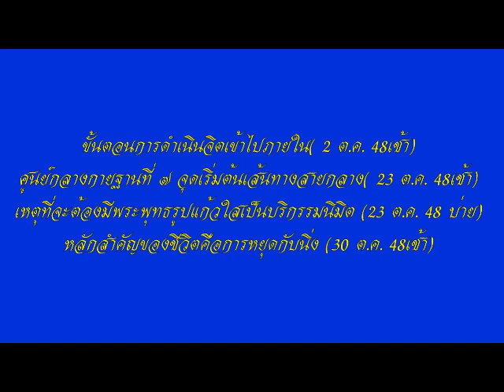โอวาทหลวงพ่อธัมมชโย วัดพระธรรมกาย นำนั่งสมาธิ ชุดที่ ๑๒/๒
หลวงพ่อ ธัมมชโย วัดพระธรรมกาย